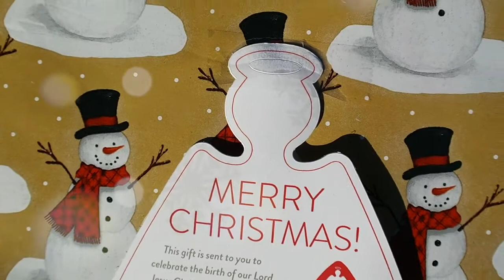CBC Angel Tree 2020